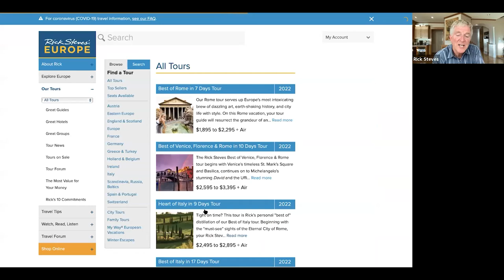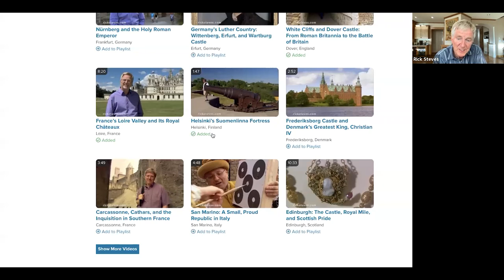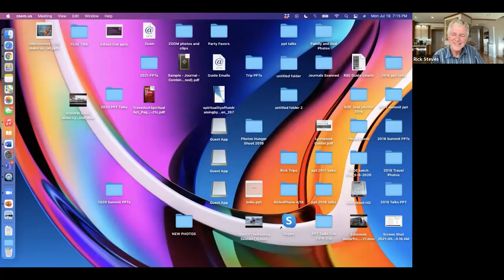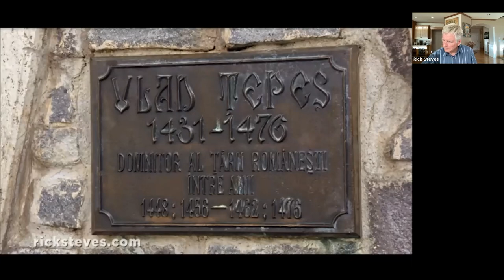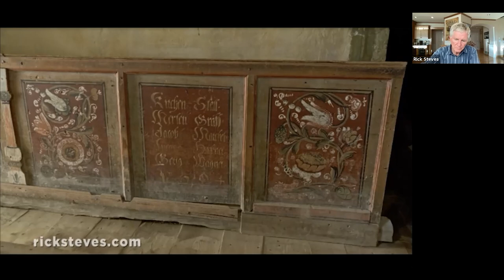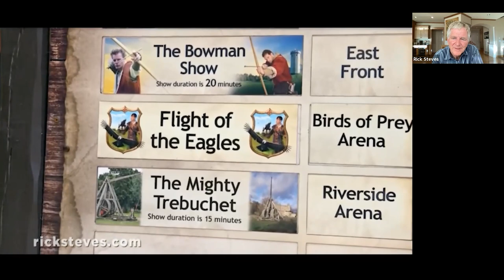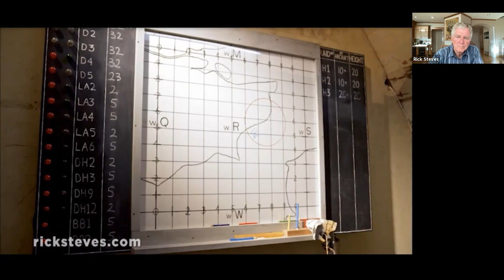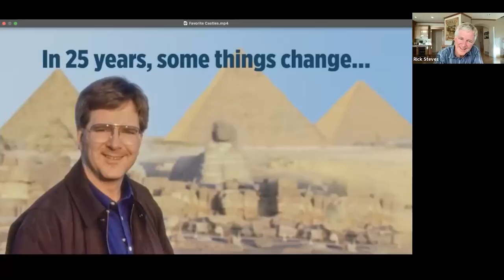Watch with Rick Steves — Favorite Castles and Palaces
Enjoy Rick's live Monday Night Travel party with this video recorded on July 19, 2021. Experience the fun, conviviality, intimacy, and spontaneity of joining Rick in his living room as he shares his personal, inspirational, and sometimes hilarious behind-the-scenes commentary.

For many sightseers, Europe is synonymous with castles and palaces. Join Rick for a grand tour of his favorites, scattered far and wide: In Romania, we'll see the fanciful palace of its first king, a fortified Lutheran church, and a castle swarming with Dracula legends (which we'll happily debunk). England specializes in great castles, and we'll visit two, in Warwick and Dover. France's Loire Valley is famous for its grand châteaux. Stout Suomenlinna Fortress guards Helsinki's harbor. Carcassonne is one of the best-preserved walled cities anywhere. And high in the Alps between Innsbruck and the Dolomites, antique fortresses guard the Brenner Pass — an artery of trade dating back to Roman times. We'll enjoy a German feast (from Seattle restaurant Altstadt Bierhalle & Brathaus) and Bier from Deutschland. Prosit!

00:00 Introduction
02:00 Rick's meal
03:16 Classroom Europe demo
06:26 Where's Rick game
10:01 Playlist start